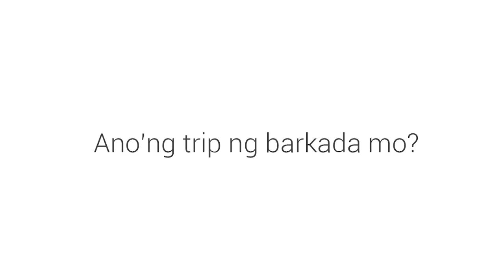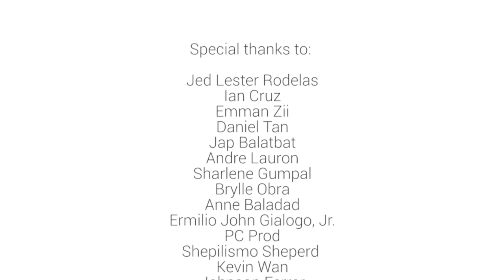ITULOY ANG TRIP NG BARKADA!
Bayaw Bicycle Club proudly presents a video collaboration with Google and our barkada followers. Thank you to everyone who participated and sent their cool barkada trips! Ituloy ang trip ng barkada.

Google mo lang! :)